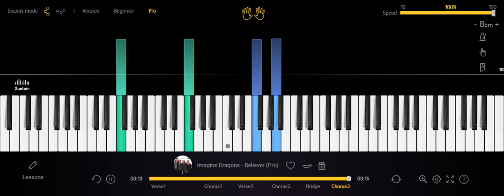HOW TO PLAY BELIEVER, MURDER ON THE TRAIN EXPRESS TRAILER SONG PIANO TUTORIAL - IMAGINE DRAGON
Murder on the Orient Express Trailer Song (Imagine Dragons - Believer )